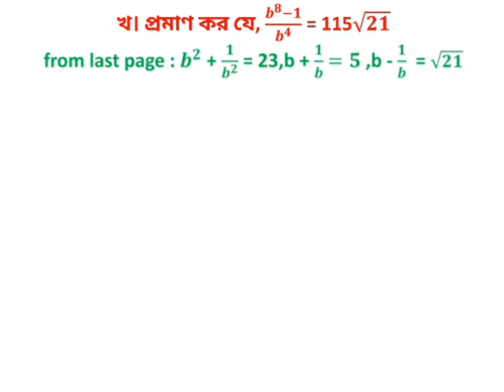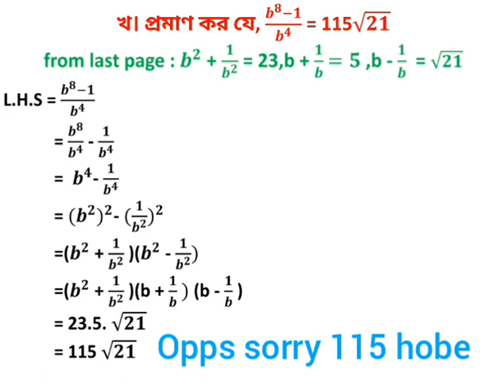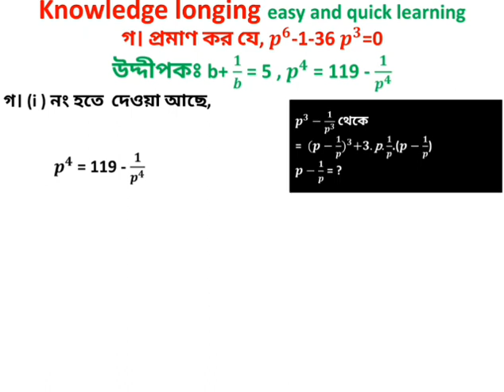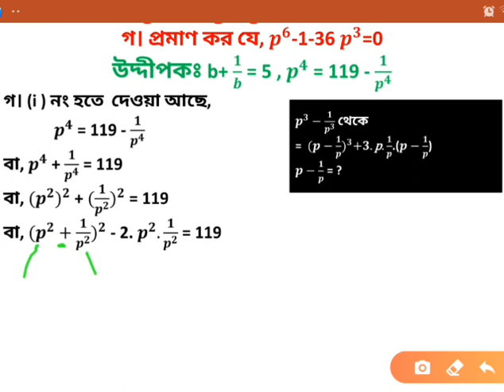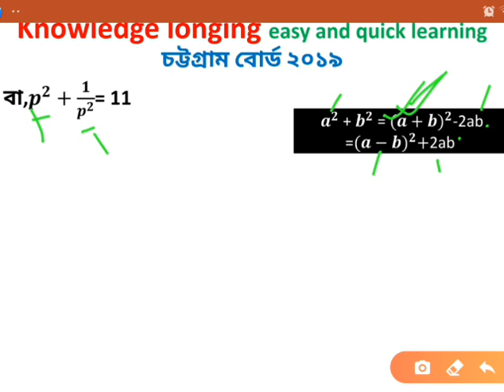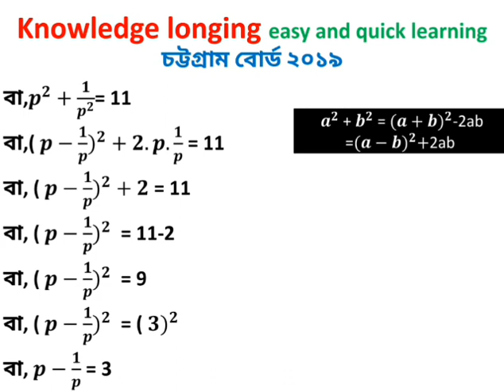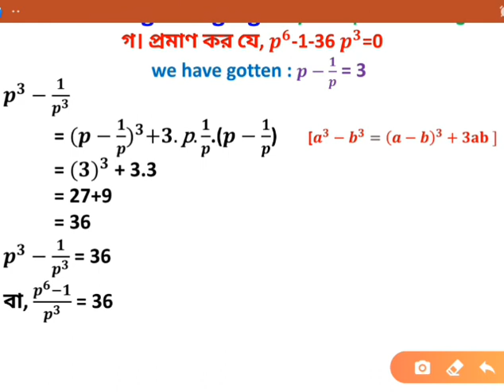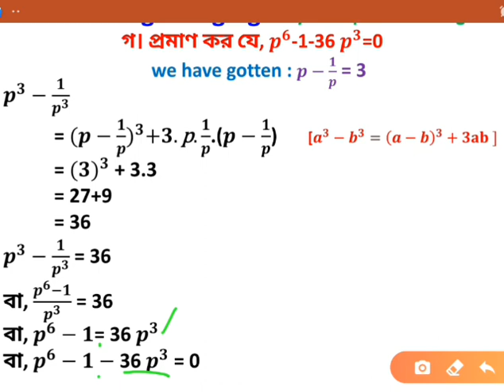ssc math chapter 3 || chittagong board 2019 || সৃজনশীল প্রশ্নের সমাধান || creative math || 3.1 ||3.2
link:2.ssc math chapter 9.1 part-2 solution(2-5)*easily explained*trigonometry-ত্রিকোণমিতি-

link:3.ssc trigonometry 9.1 -part-3* exclusive*মাত্র 5টি method  দিয়ে  সমাধান(৬-২০ p.1)

ssc math chapter 9 - সৃজনশীল প্রশ্ন ২০১৯ সালের ৮ টি বোর্ডের সৃজনশীল প্রশ্ন

teaching creavitive math of  ssc math chapter 9.2 by using exclusive methods in this tutorial.
I USUALLY READ EVERY COMMENTS AND WILL TRY TO FOLLOW YOUR VALUABLE COMMENTS.WITH YOUR SUPPORT I WILL TRY TO MAKE MY VIDEO MORE INTERESTING for HSC,JSC AND HSC.

SSC MATH # CHAPTER 9.2#KNOWLEDGE LONGING
SSC General Math , Chapter 3 4,বীজগাণিতিক রাশিউৎপাদকে বিশ্লেষণ,class 10,ত্রিকোণমিতি ৯.২,গণিত ত্রিকোণমিতি অনুশীলনী ৯.২,